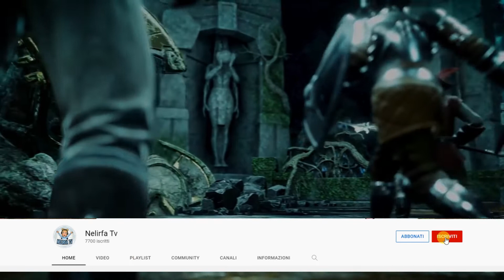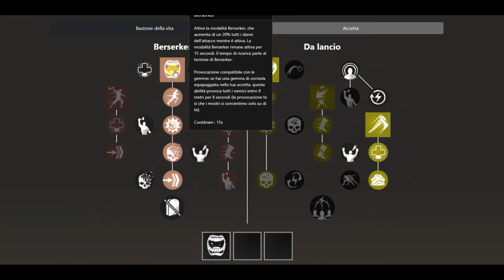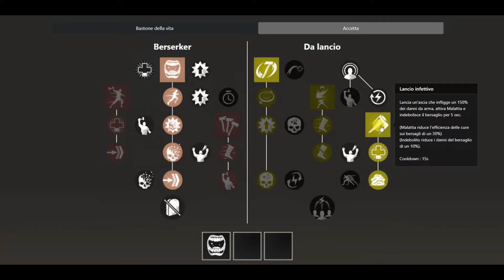New world accetta e bastone della vita build per livellare ITA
Questa build ci servirà per andare ad utilizzare il bastone della vita, che ci curerà ma allo stesso tempo grazie all abilità del berseker dell accetta potremo fare anche parecchio danno. Naturalmente poi se poi all end game vogliamo diventare healer dovremo resettarre i nostri punti e metterli tutti in focus , per andare a concentrare tutto nelle cure.